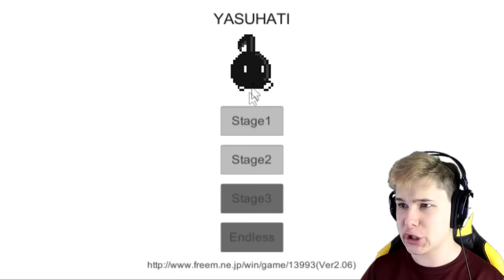ОЧЕНЬ МНОГО ОРА!